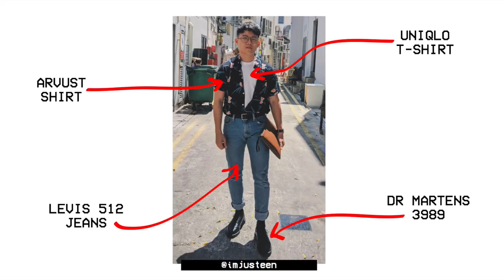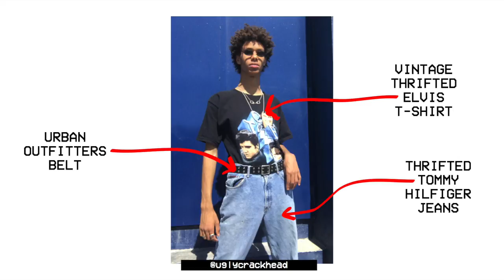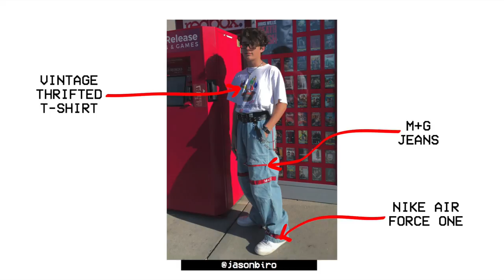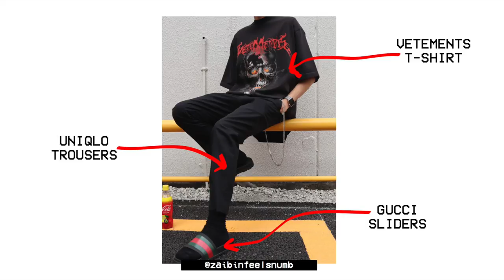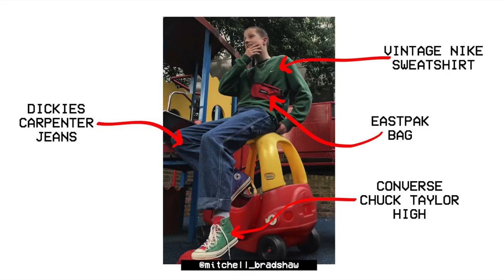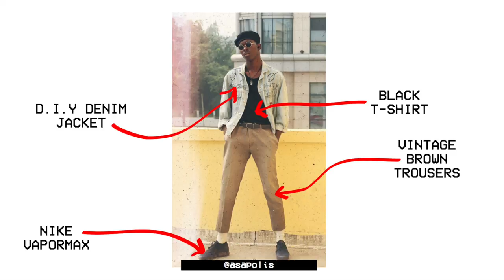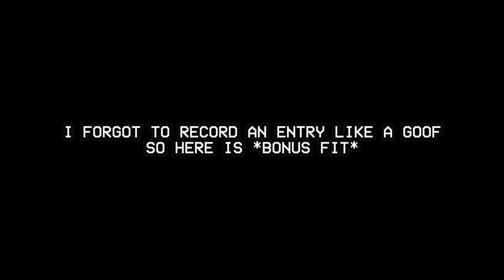top 10 mens style outfits (sicckfits #19)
*clap clap* fit review, we got another sicckfits for them, i asked for personal style and you guys delivered, v good.
chapter select
• 0:04 - fit review intro
• 1:14 - outfit #1 @skjalholy
• 2:37 - outfit #2 @imjusteen
• 4:01 - outfit #3 @gioo.villaa
• 5:13 - outfit #4 @uglycrackhead
• 6:46 - outfit #5 @jasonbiro
• 8:03 - outfit #6 @zaibinfeelsnumb
• 8:58 - outfit #7 @mitchell_bradshaw
• 10:!2 - outfit #8 @asapolis
• 11:12 - HONOURABLE MENTIONS
• 12:20 - outfit #9 @taiforskett
• 13:40 - *bonus fit* @nurudin__
• 14:41 - fit review summary
in this video
• what i'm wearing: thrifted white tee
d.i.y lv lock and chain
outfit #1 @skjalholy
thrifted viskose shirt
vintage 80s lacoste shorts
lacoste tennis sneakers

outfit #2 @imjusteen
harvest shirt
uniqlo t-shirt
levis 512 jeans
dr martens 3989

outfit #3 @gioo.villaa
vintage tommy hilfiger shirt
vintage plaid pants
thrifted brown dress shoes

outfit #4 @uglycrackhead
vintage elvis t-shirt
thrifted tommy hilfiger jeans
urban outfitters belt

outfit #5 @jasonbiro
thrifted t-shirt
marthine francios girbaud jeans

outfit #6 @zaibinfeelsnumb
vetements t-shirt
uniqlo trousers
gucci flip flops

outfit #7 @mitchell_bradshaw
vintage nike sweater
dickies carpenter jeans
converse chuck taylor high
eastpak bag

outfit #8 @asapolis
blue denim jacket
grey belt
black t-shirt
nike vapormax

outfit #9 @taiforskett
guess x asap t-shirt
black original fit dickies
velcro vans

*bonus fit* @nurudin__
vintage nike sweater
uniqlo black t-shirt
mango slim fit jeans
new balance sneakers